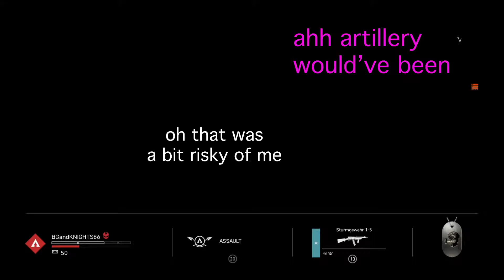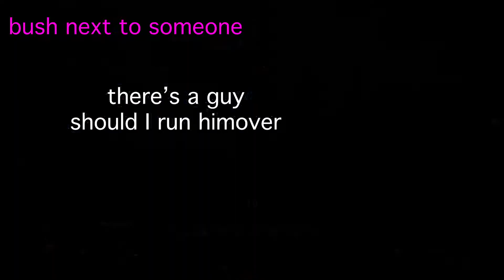WHY FIRESTORM IS SH*T COMPARED TO WARZONE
Michelle joins us in this play through of Battlefield 5 as she sweats it every day.

DOSAC3 is just 3 mates having banter whilst playing games. Not taking it really seriously in game however we get the odd wins and not as tragic as we may seem

Catch us on Twitch most nights between 6 - 11

Follow for follow - Sub for sub!